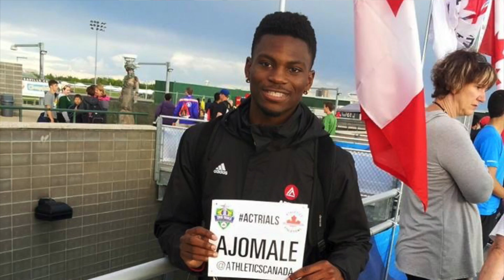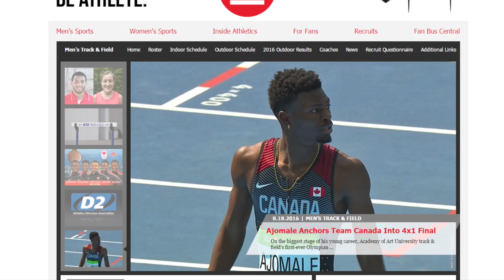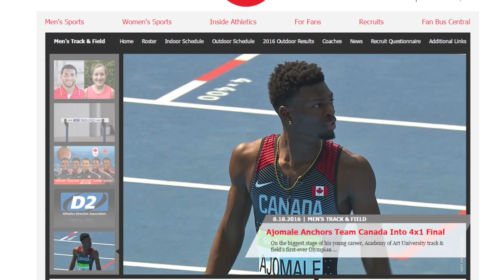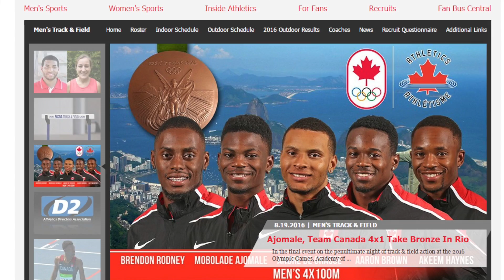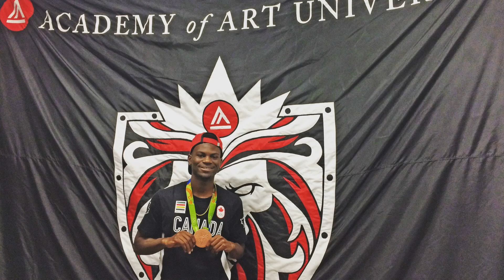2016 Olympic Medalist Mobolade Ajomale Feature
Academy of Art University men's track & field five-time All-American Mobolade Ajomale relives his experience becoming an Olympic bronze medalist with Team Canada's 4x100m relay at the 2016 Summer Olympic Games in Rio.

Video produced by Academy of Art University Multimedia Communications major and cross country/track & field alum Valentin Pepiot.